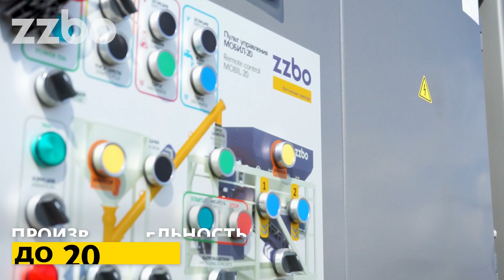Обновленная выставочная площадь ZZBO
Приглашаем посетить обновленную выставочную площадку перед главным офисом ZZBO!

Сейчас здесь представлены бетонные заводы КОМПАКТ-60, КОМПАКТ-45, заводы на шасси МСР-45 и МСР-20, а также вибропресс для колодезных колец КС-20.

На нашей выставке Вы сможете не только увидеть оборудование, но и получить подробную консультацию по всем интересующим вас установкам.

Все оборудование в наличии, его не нужно ждать, осталось только выбрать подходящий для ваших задач завод и отгрузить его для работы.